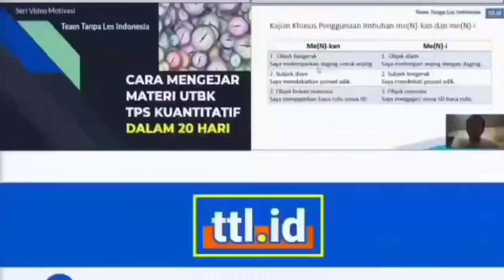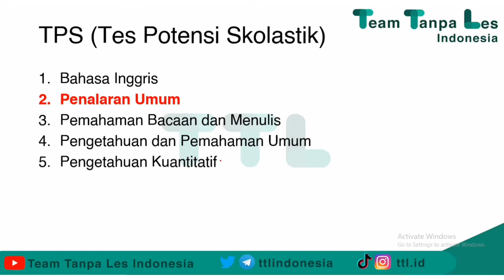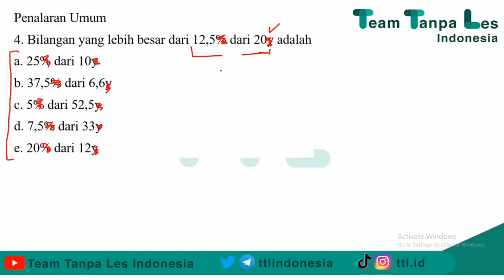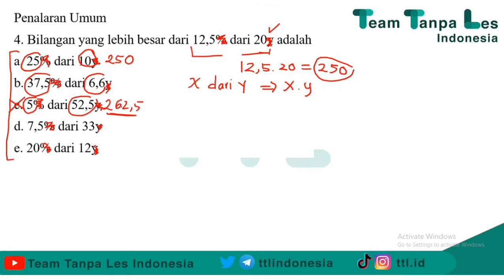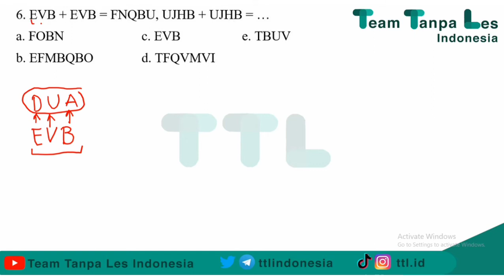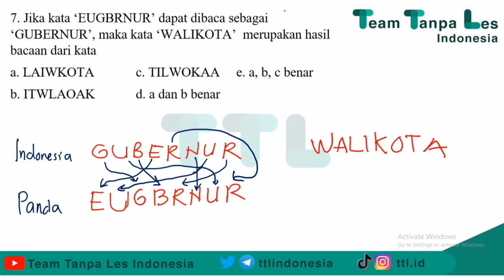BAHAS TO 3, TPS PENALARAN UMUM OPERASI ALJABAR + BAHASA PANDA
Pembahasan Soal TO 3 TPS PU bab Operasi Bilangan dan Bahasa Panda

Halo!
Alhamdulillah TO pekan ketiga TTL INDONESIA sudah terlaksana. Berikut kami berikan Pembahasan dalam bentuk video. Penjelasan mendalam dan mendetail.

Semoga sukses!

MAU 11x tryout mingguan gratis?
Ikuti infonya di Instagram @ttl.id atau Twitter @ttlindonesia

TTL INDONESIA,
Pelopor Tryout dengan Materi TERJADWAL Pertama di Indonesia